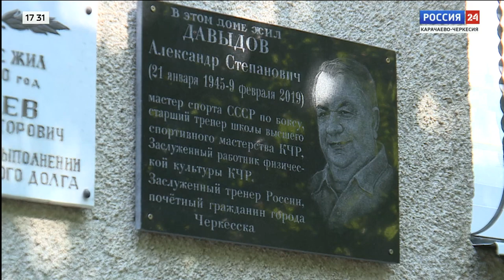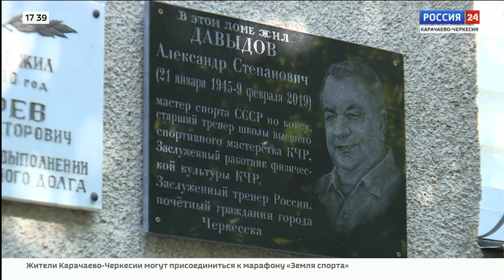"Вести Россия 24" Эфир от 22.06.2023